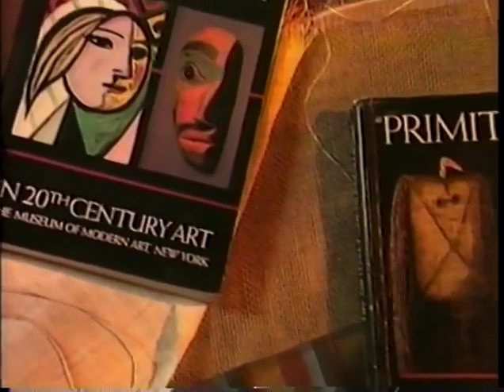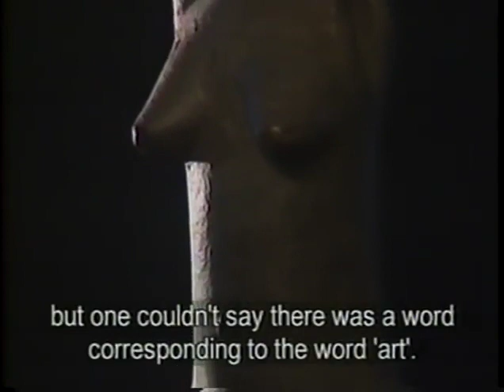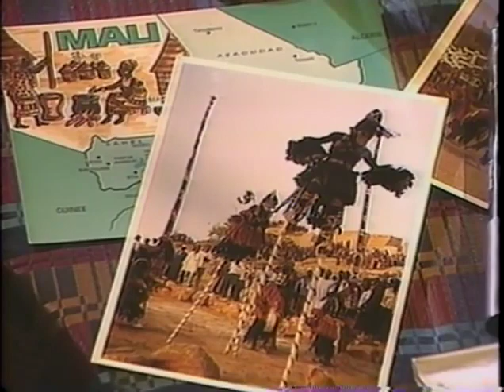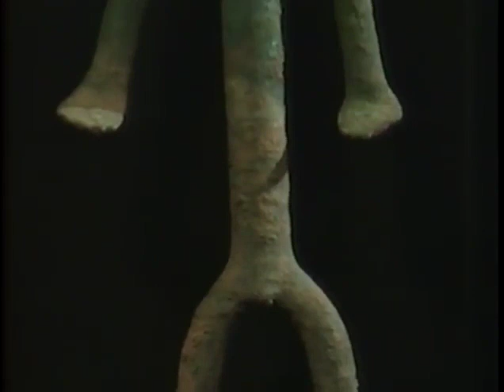African Art Through African Eyes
Documentary describing African Art masks and sculptures through African eyes. Made in 1995

For thousands of years, masks played, and although no longer as commonly used, continue to play an integral role in the diverse culture of ethnic groups across the continent of Africa with each tribe having its own unique customs and practices of masking. Their inclusion in religious events, fertility rituals, initiations, celebrations, funerals, and burial ceremonies, prove that their usage has been prominent in Africa since the proverbial beginning of time. The oldest evidence can be found in cave paintings depicting animal heads used by Paleolithic man some 35,000 years ago